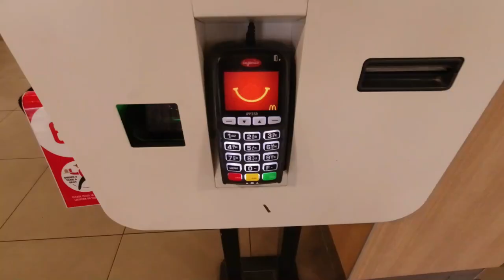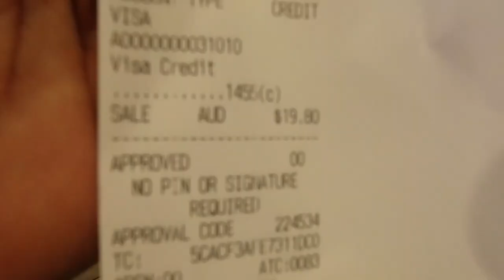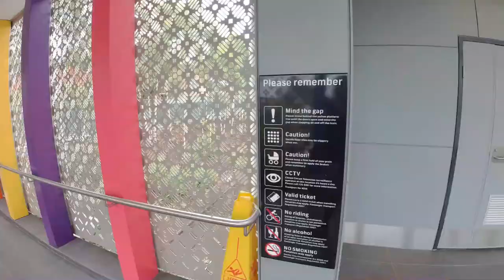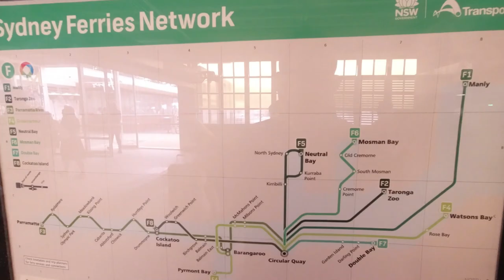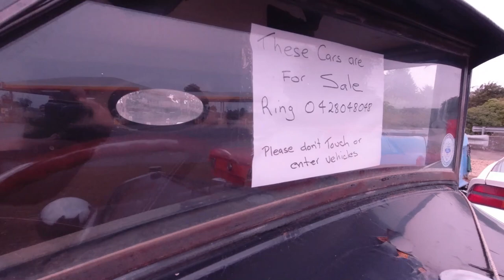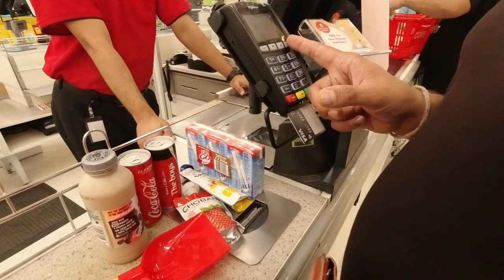Exploring Australia | Opera House Sydney | Ferry ride Sydney to Manly beach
Exploring Australia | Opera House Sydney | Ferry ride Sydney to Manly beach | Punjabi Motovlogger

SO THANKS YOU ALL FOR YOUR LOVE AND SUPPORT

Punjabi Motovlogger